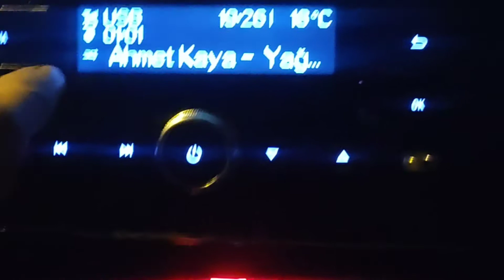yeni Clio 5 usb'den müzikler nasıl karışık çalar parça nasıl tekrarlanir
2020 Clio USB den müzik çalar mi nasıl açılır